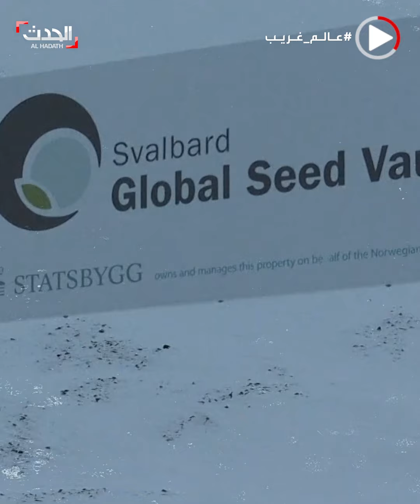عالم غريب | قبو سفالبارد.. ثرواته لا تقدر بثمن ولا يتأثر بالقنابل النووية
يطلق عليه "ملجأ يوم القيامة".. قبو_سفالبارد يعد أهم بنك مركزي في العالم لبذور النباتات من كل الدول بهدف إطعام البشرية حال وقوع كوراث وحروب نووية